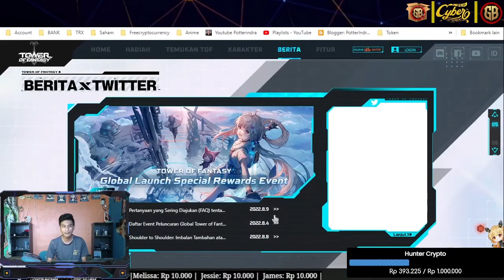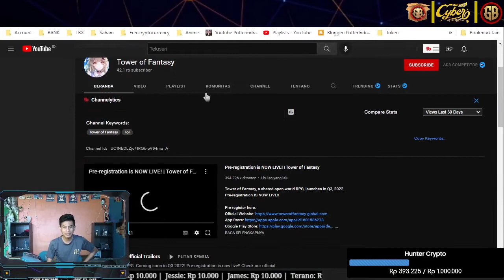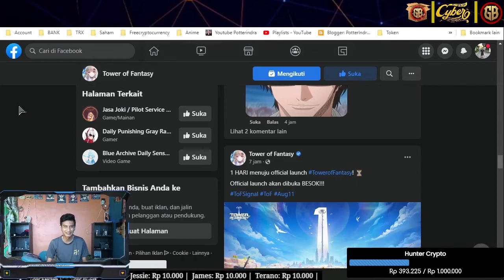🛑 Perilisan Tower of Fantasy Download PC iOS Google Play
Tower of Fantasy akan rilis pada tanggal 11 agustus 2022

Google Play : 9.45 GB
PC : 23 GB